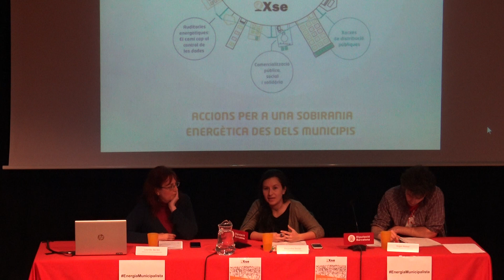Política energètica municipal - Pobresa energetica